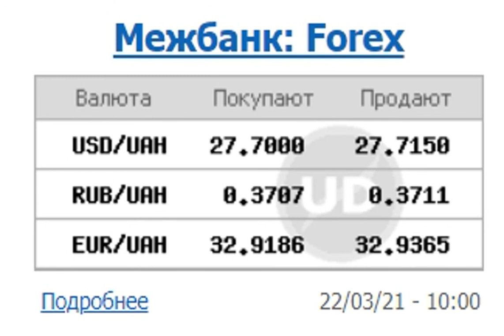Межбанк открылся снижением курса доллара.